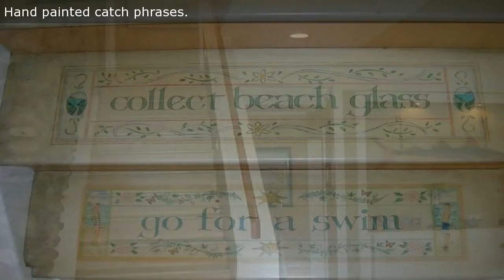10923 E ELNORA DR, Northport, MI Presented by Ann Marie Mitchell.